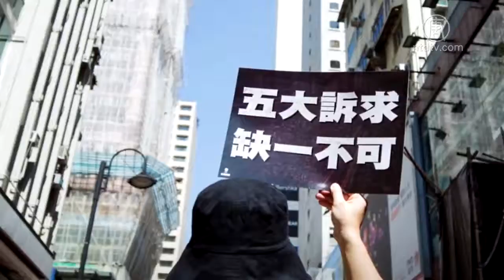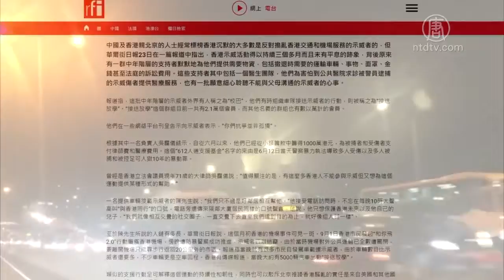五星旗成抗议目标 港有众多隐藏示威者【中国禁闻】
【新唐人北京时间2019年09月25日讯】香港反送中运动，屡屡发生中共五星旗被毁事件，让抗争升级为「反中共」。尽管北京当局一再宣传，大多数沉默的香港市民都是反对示威者，然而《华尔街日报》采访报导指出，这座城市还隐藏了更多反送中的支持者，他们正在默默帮助示威活动的继续发展。

香港「反送中」运动，屡屡发生中共五星旗被毁事件。

7月21号有示威者朝香港中联办大门上的国徽丢掷鸡蛋和墨水，8月3号的旺角游行中，示威者降下尖沙咀海港城旗杆上的五星旗，丢入海中；9月1号，民众烧毁东涌游泳池的五星旗；9月21号，屯门公会堂的五星旗也被烧毁。

9月22号，香港反送中示威者在多区进行示威活动，在沙田城市广场的集会上，有民众将公会堂外的五星旗扯下，放在商场地上供人排队践踏，之后又放入垃圾桶，丢入城门河中。这是香港示威者首次把中共五星旗视为抗争目标。

香港前立法会议员 梁国雄：「我相信在年轻人的心里，他们觉得五星旗代表的政权，是对香港人的一个压迫，所以他们是用这个方式来表达对中共政权的不满。」

五星旗成为反送中运动的抗争目标，是否反映香港人对当权的不满，或对中国的认同危机？旅美时事评论员唐靖远认为，这不是香港人的认同危机，恰恰是香港人整体逐渐觉醒的开始。

旅美时事评论员 唐靖远：「这说明港人已经普遍开始把中共和中国分开，他们的终极目的，是要在香港彻底排除中共政权代表的这种极权制度的侵蚀，要在香港实现真正意义的两种制度，保留香港的民主自由。所以港人抛弃了五星旗，它标志着港人从运动初期的单一寻求保留某项人权，转向追求整个香港长远的政治体制的改变，彻底的拒绝红色渗透与控制。」

尽管北京当局一再宣传，大多数沉默的香港市民都是反对示威者，但《华尔街日报》报导认为，事实上，这座城市的大部份居民正在默默支持和帮助示威活动的继续发展。

香港示威活动可以持续三个多月的时间，而且没有平息的迹象，背后原来有一群中年阶层的支持者，默默为他们提供需要物资，包括撤退时需要的运输车辆、事物、面罩、金钱甚至法庭的诉讼费用，《华尔街日报》采访了几位这样的支持者，许多支持者都是来自香港富裕阶层。

唐靖远：「这些富裕阶层的民众，他为什么也普遍来支持抗争，是因为他们的追求跟这些年轻人是一样的，他们都需要得到民主自由的人权保障，他们不能够允许自己的下一代，跪着生活在红色的恐怖阴影之中。」

唐靖远表示，香港的抗争已经是一个全民运动，各阶层的人，有钱出钱、有力出力，是一个团结合作的局面。也直接戳破中共所谓外国势力的谎言。

唐靖远：「他们尽管由于有家庭负担的原因，不能像年轻人一样冲到抗争的最前线，但是他们这种强有力的支持，充分说明港人的抗争，并不像中共官方舆论所散布的那样，是因为部分年轻人生活艰难，在发泄对社会的不满。」

香港前立法会议员梁国雄表示，香港主权移交到中共政权下，23年的时间，港人看不到中共的诚意，看不到一国两制、看不到港人高度自治、更看不到普选，迎面而来的只有当局一再的打压，香港人的不满情绪已经累积到顶了。

梁国雄：「这些矛盾，这些不满，就通过这个运动汇集起来。以前他们可能不会出来，也不会这么全面彻底的支持这个运动，以前他们可能是投一票的选，现在他们觉得用手来投票不行，要用脚来投票，所以出来游行示威。」

这批中年阶层的示威者组织「校车」车队接送示威者的行动，被称之为「放学后接送」。「父母」、「孩子」等等，这些都是他们的暗号。报导还说，这批中年阶层的示威隐藏者，各自有自己的群组，他们的共同口号是：「你们抗争并非孤独！」

采访/常春 编辑/黄亿美 后制/周天